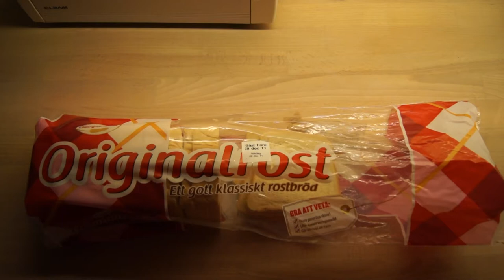Sony SLT-A33: Video Focus Test AVCHD 1080p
This video was shot with my new DSLR: Sony SLT-A33!
All I can say about it right now is, I'm in love.

I've tried out a few things here:
1. The AF (autofocus)
2. Record in low light conditions
3. The Slowmotion Effect.

What do think about the AF?
-I love the autofocus, Sony did a really good job!

How is filming in low light conditions?
-Really good, this camera is amazing when you shoot video or photograph in low light conditions!

What do you think about the slowmotion effects on this camera?
-I'm not really sure about if this camera is good or bad when talking about slowmotion. I'll probably make a better test video about the slowmotion effect.

If you're looking for a camera that has really good focus and has all the cool features, then you shud buy the Sony SLT-A33!